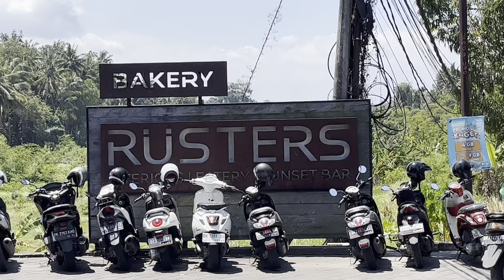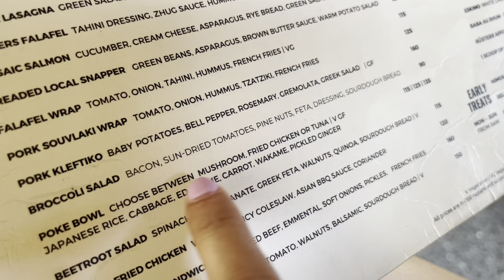Ruster Cafe Bali snacks and short tour 2023